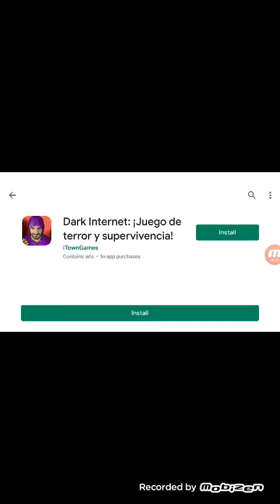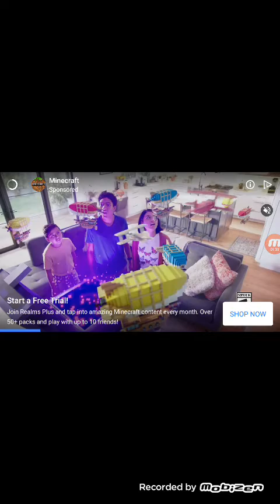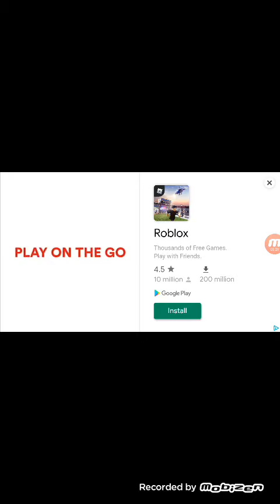Playing Ice Cream rip offs